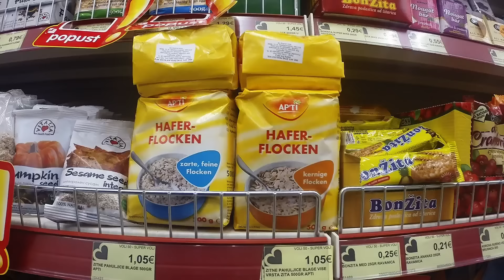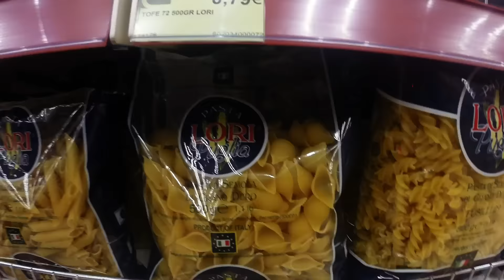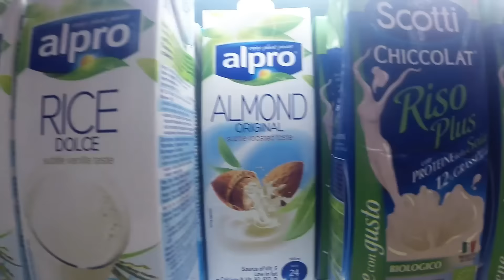Kupovina namirnica za dodavanje misicne mase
Kratak video u kom mozete da pogleda neke od namirnica koje koristim u periodu dodavanja misicne mase.